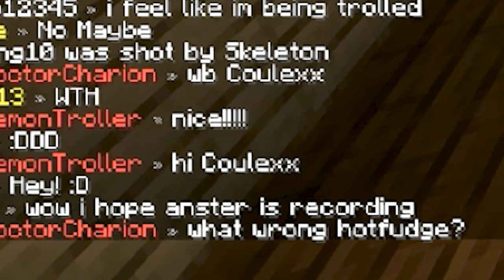Minecraft cursed trolling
Minecraft cursed trolling where I do some cursed minecraft things. You'll see what I mean
Join my minecraft server (1.16.4) - play.antmc.net